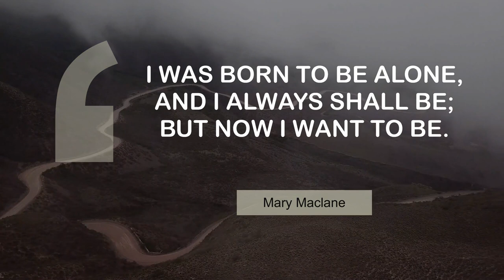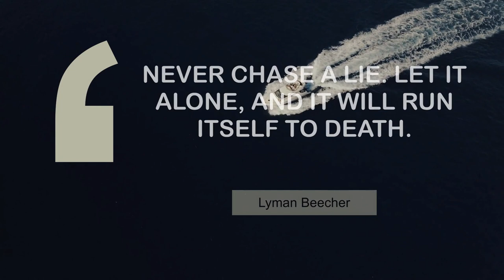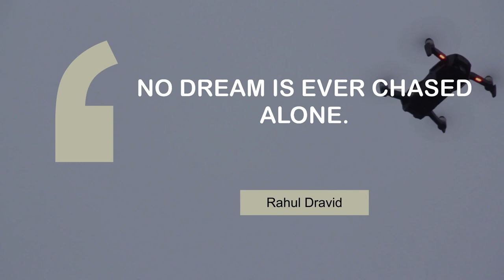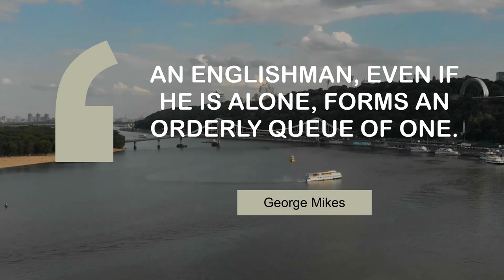Life Changing Quotes on Alone | @MyMotivationMantra | Your Motivation Dose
What Life Changing People Say about Alone | Your Motivation Mantra

00:00 I was born to be alone, and I always shall be; but now I want to be. - Mary Maclane
00:24 The foolish and the dead alone never change their opinions. - James Russell Lowell
00:40 The doer alone learneth. - Friedrich Nietzsche
00:56 On stage, I make love to 25,000 different people, then I go home alone. - Janis Joplin
01:12 Sometimes I get lonely, but it's nice to be alone. - Tatjana Patitz
01:28 Never chase a lie. Let it alone, and it will run itself to death. - Lyman Beecher
01:44 Love alone could waken love. - Pearl S. Buck
02:01 Change alone is eternal, perpetual, immortal. - Arthur Schopenhauer
02:17 No dream is ever chased alone. - Rahul Dravid
02:33 I'm fiercely independent, but I'm also terrified of being alone. - Adam Levine
02:49 We're all alone in this world. - Gillian Jacobs
03:05 An Englishman, even if he is alone, forms an orderly queue of one. - George Mikes

1 - Mountains in the mist in Salta
2 - Surfing in a Wave Pool
3 - Resort in the Philippines
4 - People hiking up a mountain
5 - Palacio de Bellas Artes
6 - Cruising boat
7 - Sayulita Beach in Mexico
8 - Road in the mountains
9 - Flying drone
10 - A surfer paddling in the ocean
11 - Driving through Norway hills
12 - Dnipro River view